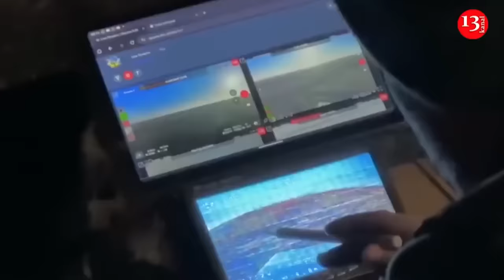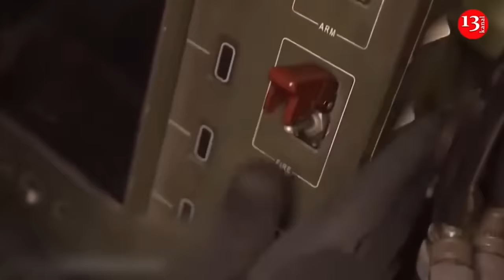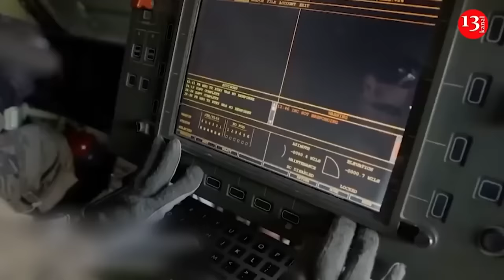Kamikaze drones destroyed by explosion armored personnel carriers abandoned by Russians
Aerial scouts of the "Kharon" unit under the Ukrainian armed forces‘ 14th brigade have discovered and struck armored personnel carriers abandoned by the Russian army soldiers after the battle. Kamikaze drones destroyed two transporters by exploding them.